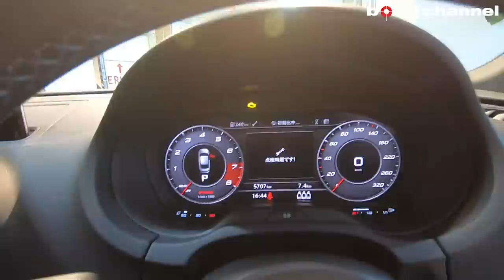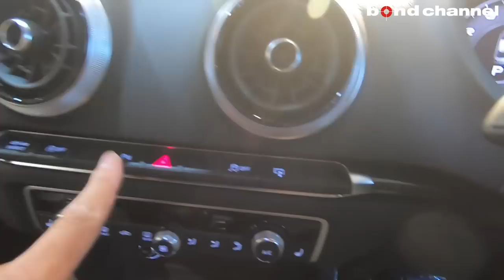【bond cars Tokyo】Audi RS3 Sedan [車輛紹介]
グレード RS3
型式 ABA-8VDA2L
ハンドル 右
カラー ナルドグレー
保証 あり
修復歴 なし

2018年式の5,800kmの大変コンディションの良い車両になります。
ボディーカラーは人気のナルドグレー、インテリアカラーはブラックにカーボンのインテリア、ステアリングはアルカンタラと本革に。
シフトやステアリングに【RS】のロゴが入っております。
ハイビームアシストが付いたマトリクスＬＥＤヘッドライトをはじめアダプティブクルーズコントロール・レーンアシスト・サイドアシスト、万が一の時の衝突被害軽減のアウディプレセンスも装備されております。
オーディオスピーカーにはBang&Olufusenが装着されております。
また、車庫入れ時や後退時に安心なバックカメラやパークセンサーも装備されており、音だけでなく視覚での確認も可能です。
もちろんシートヒーターや電動シートなど快適装備も装着されております。

〒145-0064
東京都大田区上池台1-20-8
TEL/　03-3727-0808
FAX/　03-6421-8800